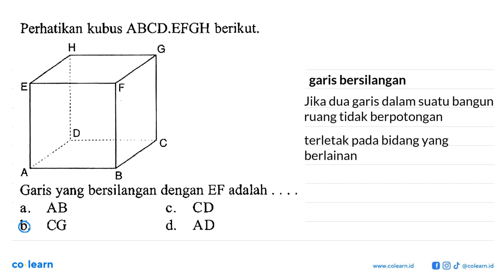Perhatikan kubus ABCD.EFGH berikut. Garis yang bersilangan dengan EF adalah a. AB c. CD b. CG d. AD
Topik atau Materi: Kedudukan Dua Garis - SUDUT DAN GARIS SEJAJAR - GEOMETRI - Matematika Kelas 7 SMP - K-13 Revisi

Sumber Soal: PR Matematika Kelas 7 Semester 2, K-13 Revisi, AYA, 2019 , N/A

00:00 : Bedah Soal
01:00 : Konsep, rumus dan pengertian Kedudukan Dua Garis
01:18 : Langkah penyelesaian soal
00:20 : Jawaban akhir
00:50 : Penutup